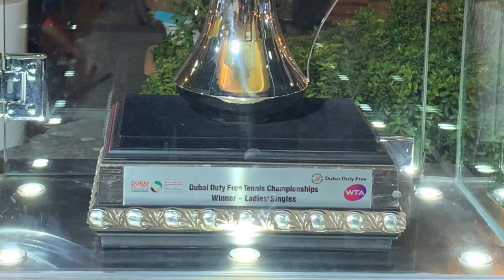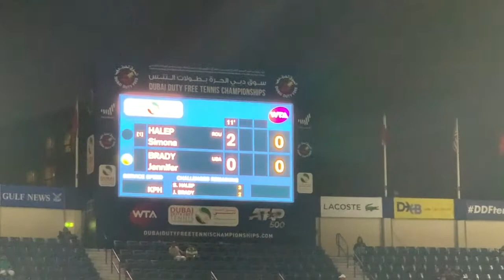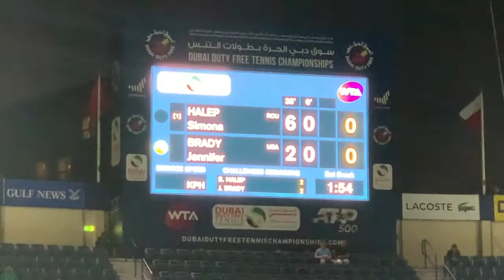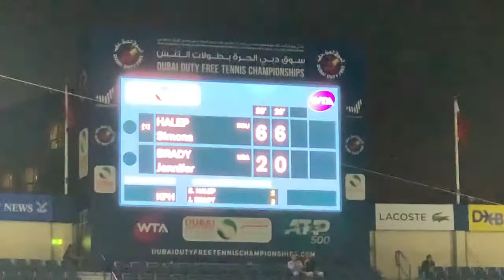HALEP vs BRADY | Dubai Duty Free Tennis Championship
Sharing WTA experience. I really enjoyed watching the game. Congrats Simona!

Enjoy watching you guys and May God bless us all!